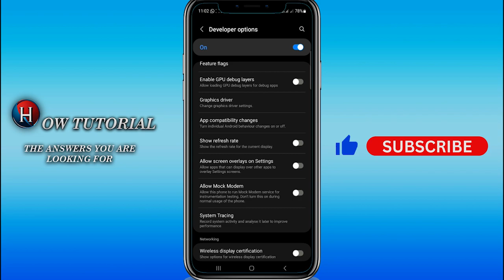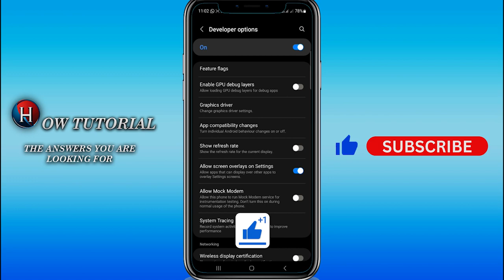How to turn on display over other apps on Android (FULL GUIDE)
In this video you'll learn how to turn on display over other apps on android phone or how to enable display over other apps on android phone, although some people ask how to turn on screen overlay settings, you should know that how to enable screen overlay on android is exactly the same as "display over other apps". Enjoy!